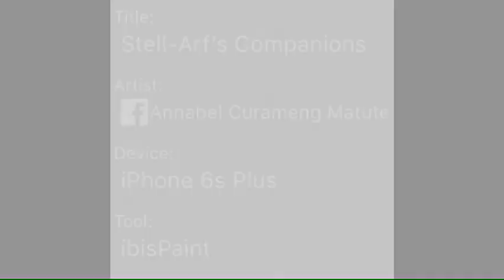Stell-Arf’s Companions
Speed draw of Stell-Arf’s Companions of his adventure. P.S: Again I know the video says Annabel Matute is the artist, she isn’t I’m the one.